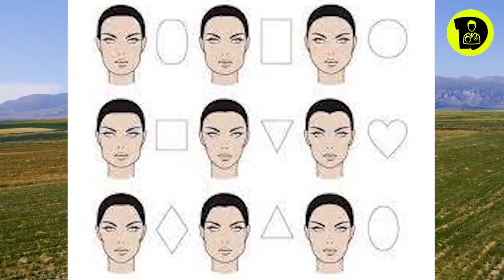БЕТ пішінге қарап мінезді анықтау | Сіздің бетіңіз 8 түрдің қайсысына жатады?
Арнаға қолдау жасағыңыз келсе:
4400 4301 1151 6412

 Бәріңізге рақмет!